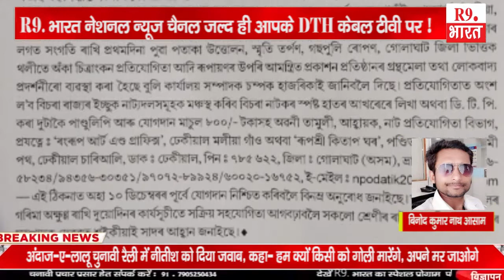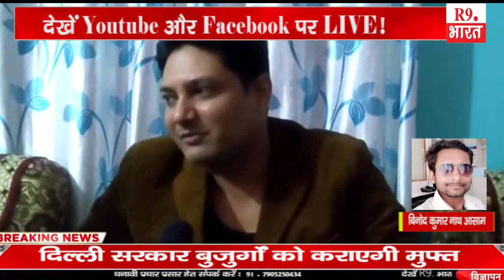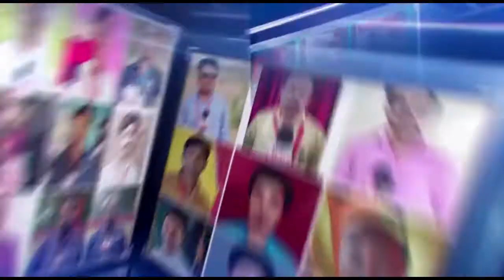बात आसाम से .......................@FastUpdate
बिनोद कुमार नाथ आसाम